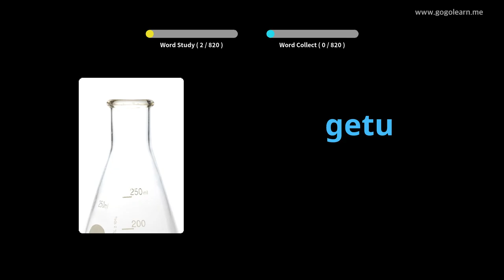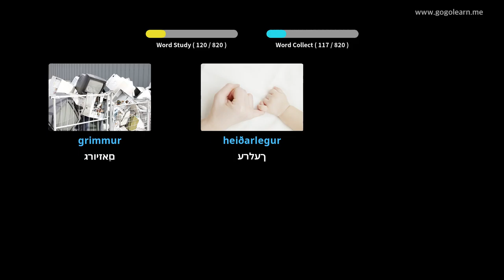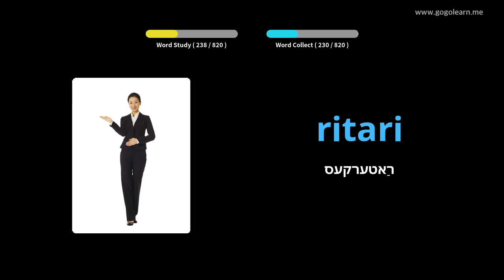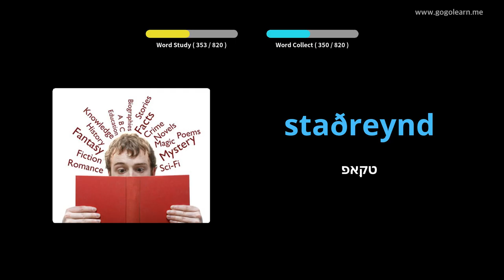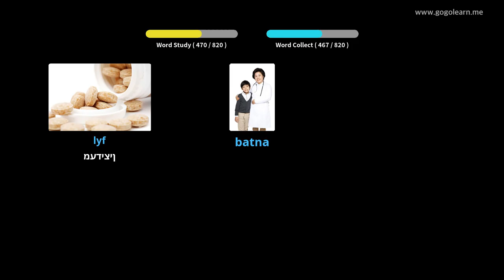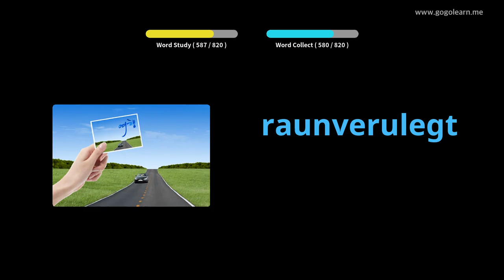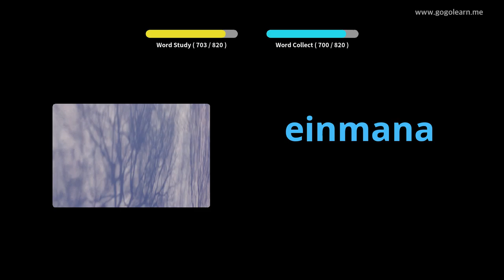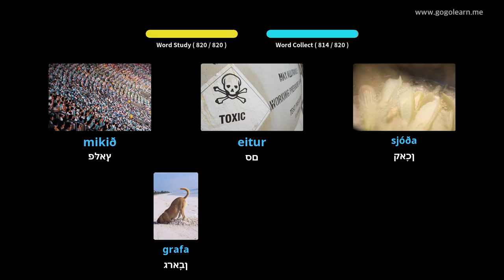איסלענדיש וואָקאַבולאַרי צוגעהערט בשעת סליפּינג | Golearn